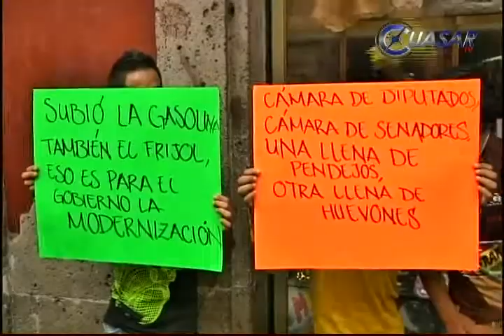Es hora ya de castigar a normalistas, advierte legislador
Estado y Federación, coordinados, deben aplicar la ley, ya, para frenar los actos vandálicos que los normalistas atrincherados en la Meseta Purépecha realizan en contra de la población michoacana, señalo el diputado Marco Polo Aguirre presidente de la comisión de Seguridad Pública en el congreso de Michoacán